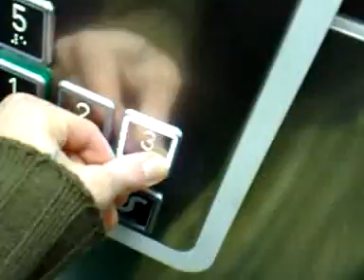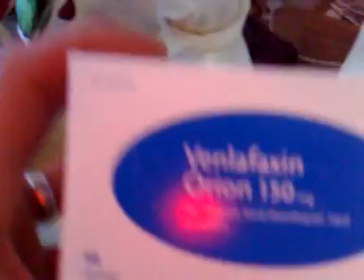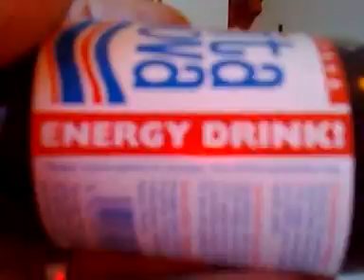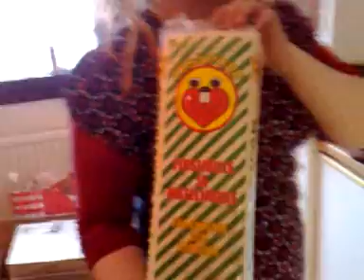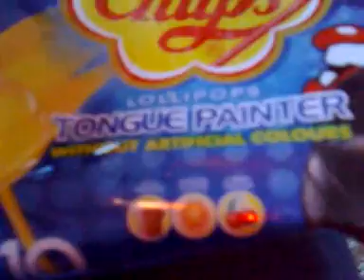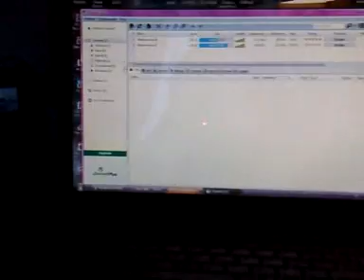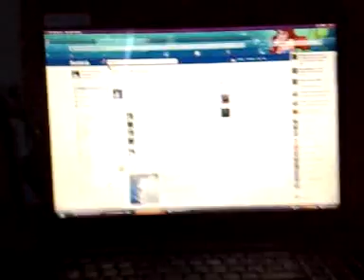Kauppareissu!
Seikkailupäivä Hervannan keskustassa...